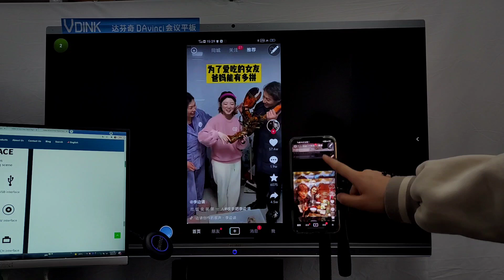Vdink カスタマイズベスト、スマートボード、教育用インタラクティブディスプレイ、中国工場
インドのインタラクティブフラットパネルデジタルボードの価格、インタラクティブフラットパネルデジタルボード、ボックスライトインタラクティブフラットパネル、benqインタラクティブフラットパネル教育、ベンチマークインタラクティブフラットパネル、インタラクティブフラットパネル教室、インタラクティブフラットパネル比較、インタラクティブフラットパネルコスト、最も安いインタラクティブフラットパネル、cloudwalkerインタラクティブフラットパネル、安いインタラクティブフラットパネル、benq企業インタラクティブフラットパネル、インタラクティブホワイトボードプレゼンテーション、インタラクティブホワイトボードレビュー、インタラクティブホワイトボードレビット、インタラクティブホワイトボードルーラー、インタラクティブホワイトボードリアクションゲーム、インタラクティブホワイトボードリソースホワイトローズ、バイブインタラクティブホワイトボードレビュー、 ricohインタラクティブホワイトボード、インタラクティブホワイトボードソフトウェア、インタラクティブホワイトボードシステム、インタラクティブホワイトボードスマートボード、インタラクティブホワイトボードスタイラス、インタラクティブホワイトボードスマートテレビ、インタラクティブホワイトボードテレビ、インタラクティブホワイトボードトレーニング、インタラクティブホワイトボードテレビ画面、インタラクティブホワイトボードタッチスクリーン、インタラクティブホワイトボードビューソニック、インタラクティブホワイトボードvsプロジェクター、インタラクティブホワイトボードビデオ会議、プロジェクターなしのインタラクティブホワイトボード、プロジェクター付きインタラクティブホワイトボード、ビデオ会議付きインタラクティブホワイトボード、ペン付きインタラクティブホワイトボード、インタラクティブホワイトボードウィンドウ10